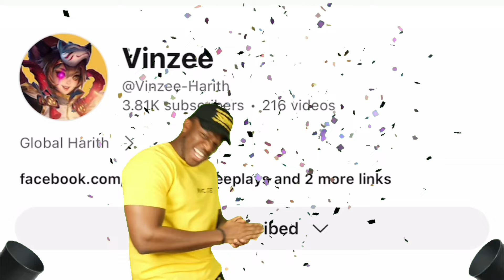GLOBAL HARITH NEW BROKEN BUILD - THEY THINK I'M USING CHEAT💀 (super insane damage) - Mobile Legends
global harith new broken build

Harith Montage,
Harith best build,
Harith Gameplay,
Harith ultra fast hand combo,
Harith freestyle,
Harith tutorial,
Top global harith,
Harith mlbb,
harith retribution,
harith Flicker combo,
harith lifesteal hack,
harith green build,
harith new build,
harith ONESHOT build,
harith onehit build,
harith damage hack,
vinzee build oneshot,